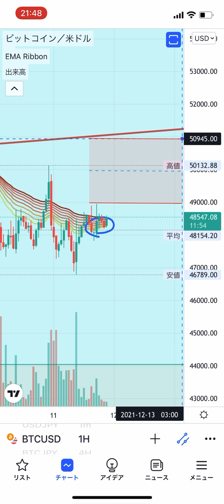【3分で分かる】BitCoinチャート分析📈 2021/12/11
毎日投稿頑張ります♫